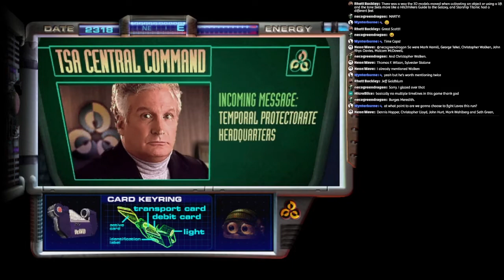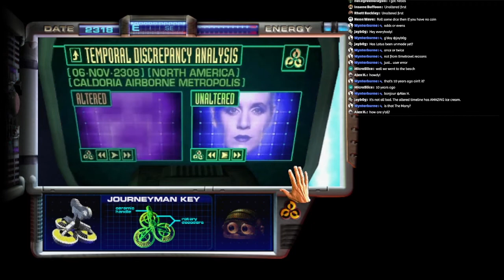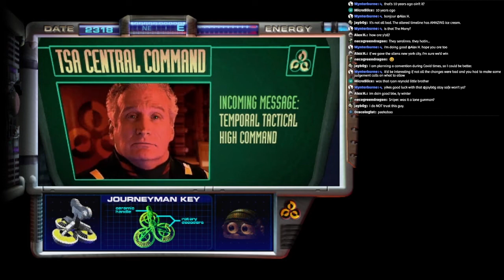The Journeyman Project: Pegasus Prime - Part 1: Lotus Prince Let's Play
We work to prevent time anomalies, but some have come up! Do we have what it takes to save not just humanity, but spacetime itself?